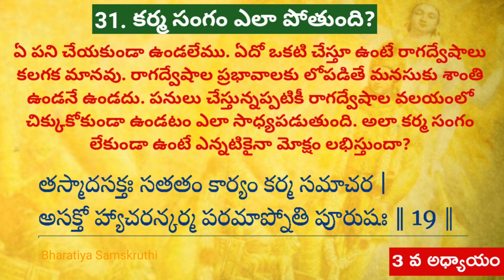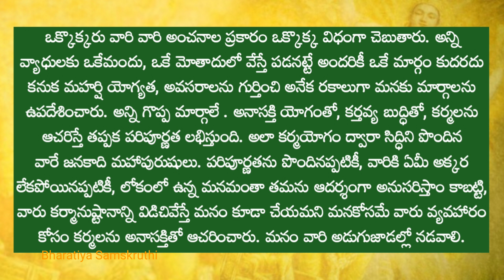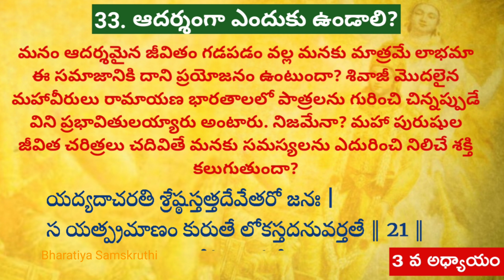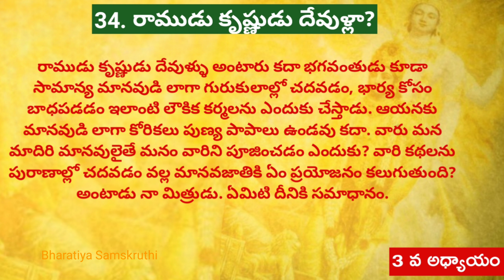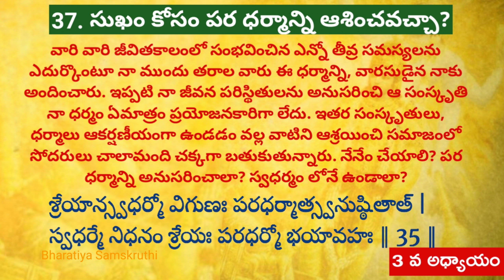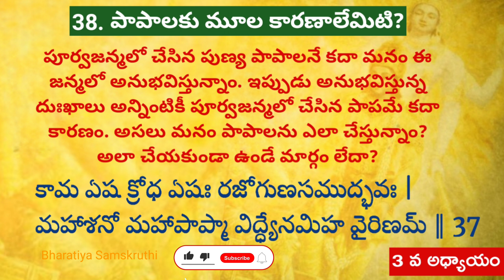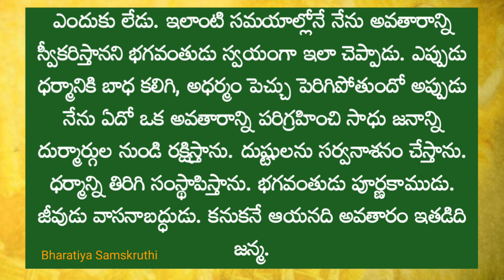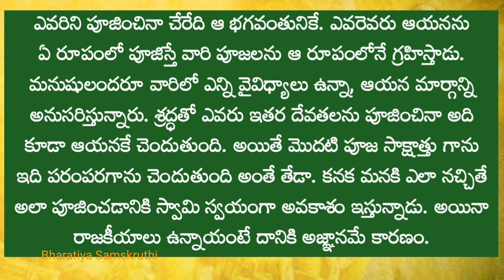అన్ని రకాల సమస్యలకు భగవద్గీతలో కృష్ణుడు చెప్పే పరిష్కారాలు Importance of Bhagavadgita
The Bhagavad Gita, often referred to as the Gita, is a sacred Hindu scripture that forms part of the epic Mahabharata. It comprises a dialogue between Prince Arjuna and the god Krishna, who serves as his charioteer. The Gita addresses the moral dilemmas of life, duty, and righteousness, imparting profound philosophical teachings on topics such as karma, dharma, and yoga. It is revered for its spiritual wisdom and practical guidance, transcending religious boundaries to inspire seekers of truth worldwide.

In this video, we can know the solutions to our problems that are solved from Bhagavad Gita.

Drop a “Comment” if you are impressed with my work and for any queries.